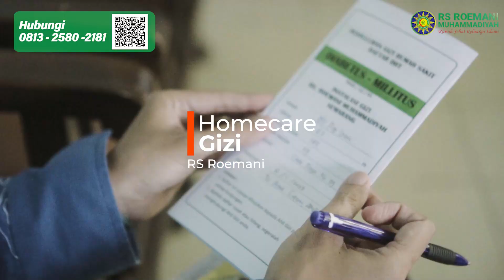Testimoni Pasien Homecare Konsultasi Gizi RS Roemani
Homecare RS Roemani

Salah satu pelayanan yang dimiliki oleh Homecare RS Roemani yaitu pelayanan konsultasi gizi, dimana pasien dapat berkonsultasi mengenai kebutuhan gizi mereka, tanpa harus datang ke rumah sakit.

Berikut merupakan salah satu Testimoni dari pasien ibu Sri Puji yang telah menerima manfaat dari Homecare RS Roemani

Pendaftaran Homecare : 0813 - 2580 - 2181